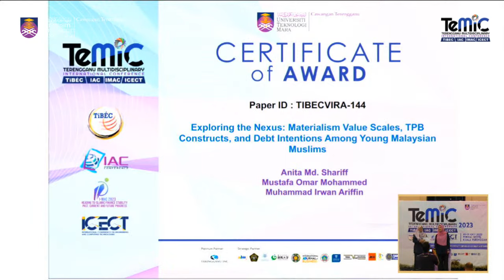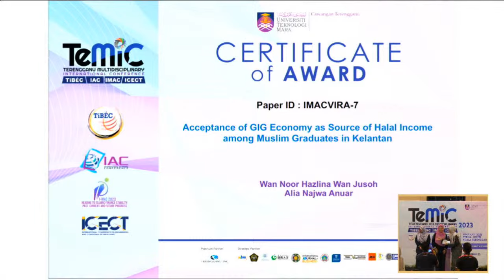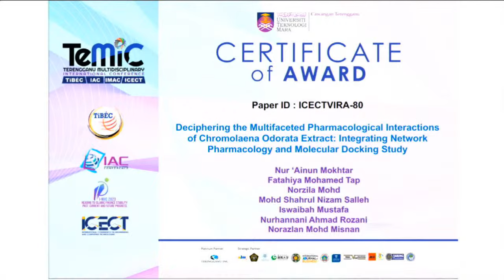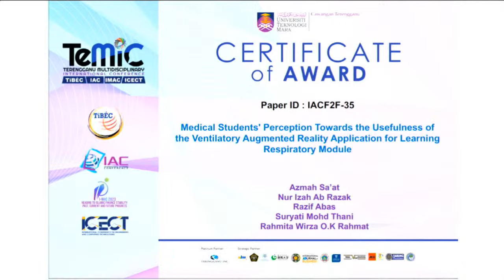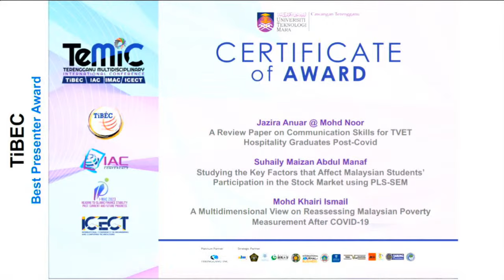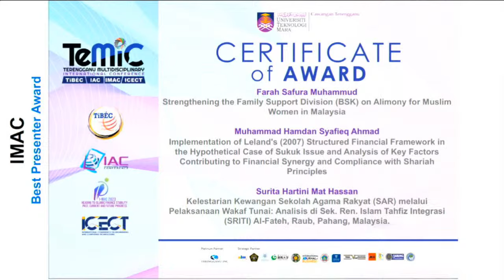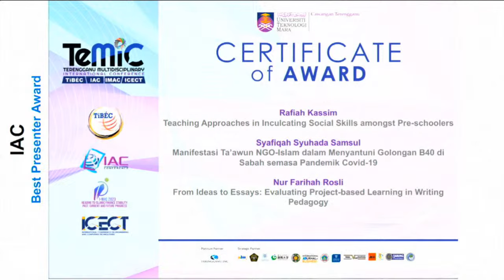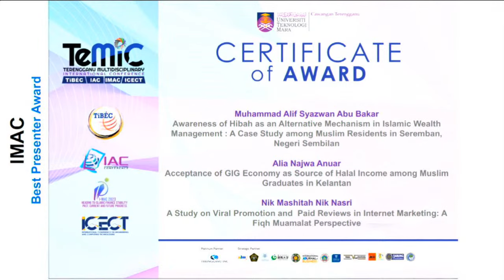Closing Ceremony TeMIC 2023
TeMIC 2023: The 3rd Terengganu Multidisciplinary International Conference 2023